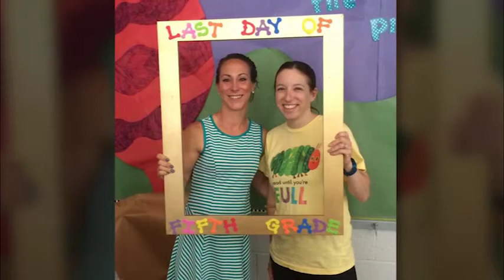Excellence in Education: Paula Holland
A Bay County educator known for her commitment to help students succeed and for her leadership to expand and enrich the academic offerings at her school has been honored with an Excellence in Education award from the Michigan Lottery.

The award winner, Paula Holland, teaches fourth- and fifth-graders in a split classroom at the State Street Academy in Bay City.  The public school academy offers preschool through fifth grade programs and a special education program for students with special needs.